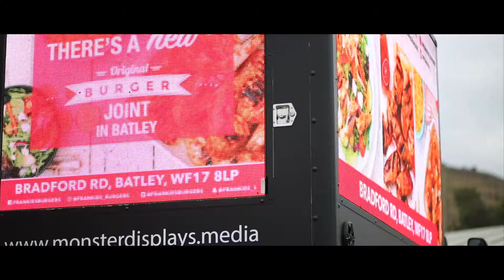Frankies Piri Piri Launch | Monster Displays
Frankies Piri Piri Launch by Monster Displays.

FIND OUT MORE ABOUT US:
Outdoor advertising reaches 98% of the UK population every week. Not only that, but campaigns which include outdoor advertising have been shown to produce a bigger increase in profits.

That's where we're here to help. We offer digital out-of-home advertising for your company in the form of tri digi ad vans. Make your message roar with the sheer size of them - they're monstrous!

We've worked with a range of big brand clients, from V Festival to Cineworld. If you'd like to explore using DOOH advertising for your company, we’ll sit down with you and develop a high impact digital campaign based on your objectives, budget and target audience.

Together, we’ll figure out the best routes, hot spots and competitor locations to place your message, whether that be during prime time traffic; key events like festivals and fairs; or right on your competitors doorstep (literally). Once we have developed and mapped out your campaign, our trusted team of professionals will deliver and oversee it until completion.